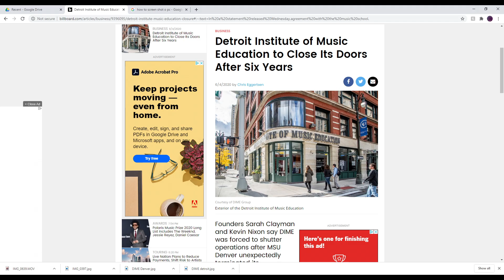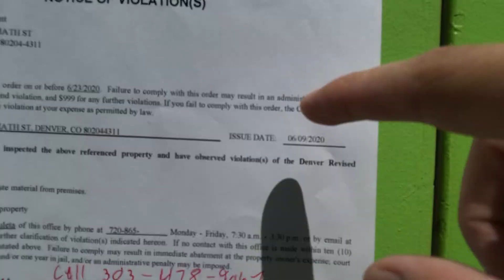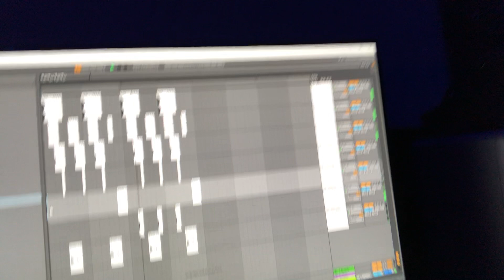Farewell DIME Denver (Music Video)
si=FHXynqapSeWkCGVj3YLCdg